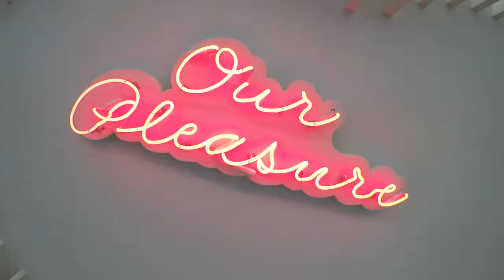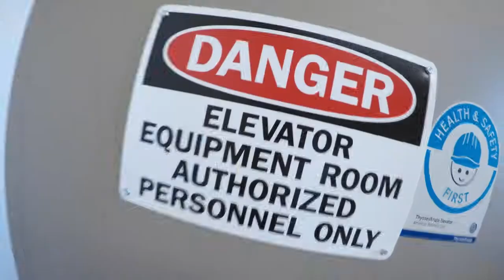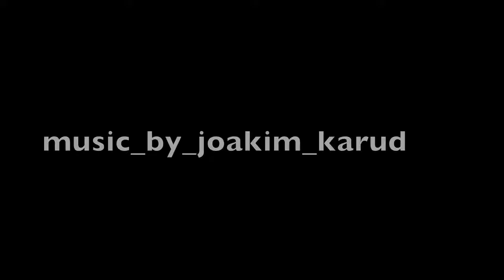you're not supposed to be here!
phx_partyofsix